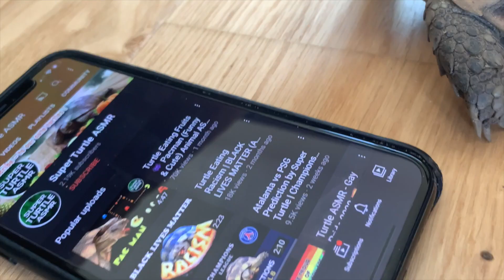Turtle Eating Watermelon (NEW YEAR) Animal ASMR 🐢92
Turtle Eating Watermelon (NEW YEAR) Animal ASMR | Tortoise | Cute Turtle ASMR Pets

Turtle eating ASMR
We post new cute animals eating ASMR turtle videos each and every week of our cute tortoise eating yummy fruits and vegetables. We show you what do tortoises eat (animal eating sounds) ?